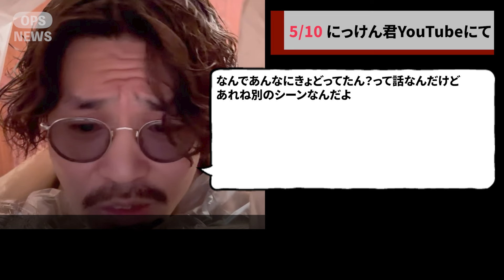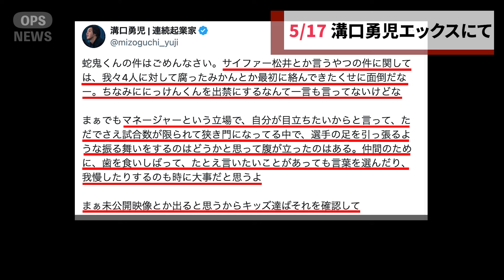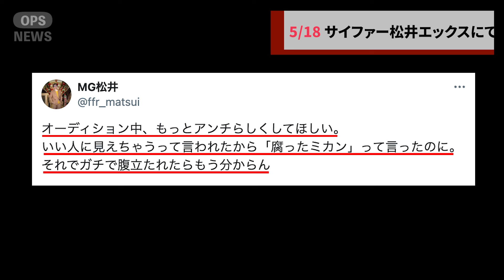「実は〇〇も溝口さんの指示です」...溝口勇児の脅迫・捏造騒動で新事実が暴露されてしまう...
ブレイキングダウン12のアンチ企画で溝口勇児が脅迫や捏造を行っていた騒動で、新事実が暴露され話題になっています。